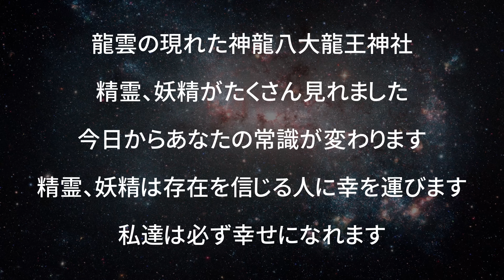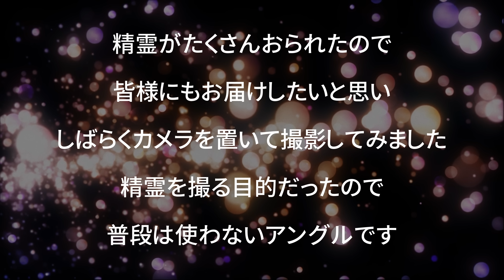【衝撃映像】⚠️御縁のない人は絶対見れません※本物の精霊・妖精のお姿を見れた人に次々と良い事が起こり始めます。もし見逃したら2度とありません｜神龍八大龍王神社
この動画が表示された精霊・妖精と御縁のある方おめでとうございます。今回はたくさんの精霊や妖精のお姿をお届け致します。

編集後記
神龍八大龍王神社を参拝中たくさんの精霊がおられたので、そのお姿を皆様にお届けしようと思い、しばらくカメラを置いて撮影してみました。普段と違うアングルでの撮影となっており撮影中のヒカリも映ってます。貴重なロケの裏側的な映像なのですがお目汚しですのでボカシを入れてます笑
神龍八大龍王神社はこれだけの精霊・妖精が現れる凄い神社です。たくさんの方々の願いが叶うのが分かる気がしました。

今日もあなたの幸せを願い、各地の神社でお祈りしてます

■神龍八大龍王神社（しんりゅうはちだいりゅうおうじんじゃ）
■熊本県菊池市龍門６４３